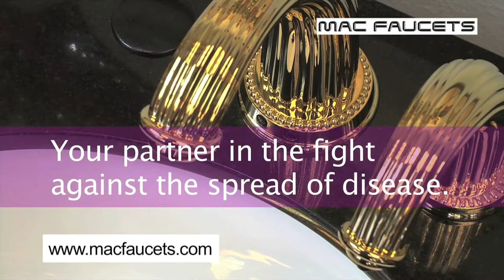Mac Faucets against the spread of disease.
CDC recommends washing hands with soap and water for 20 seconds - or more - to minimize spread of germs.
Hands-free, touchless faucets, soap dispenser, and flush valves … Your partner in the fight against the spread of disease.